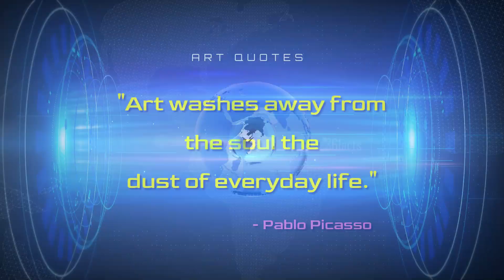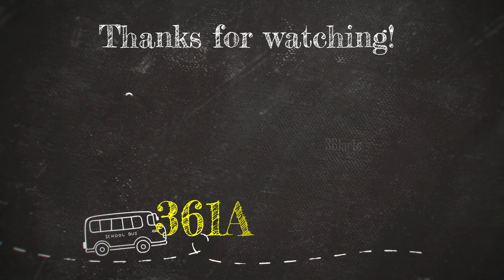SOAP CARVING 3 || ART & CRAFT || हस्तकला या शिल्पकला || Ukiran Sabun | ASMR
Amazon link

Cost 96 - 6 pcs set
Carving Tool